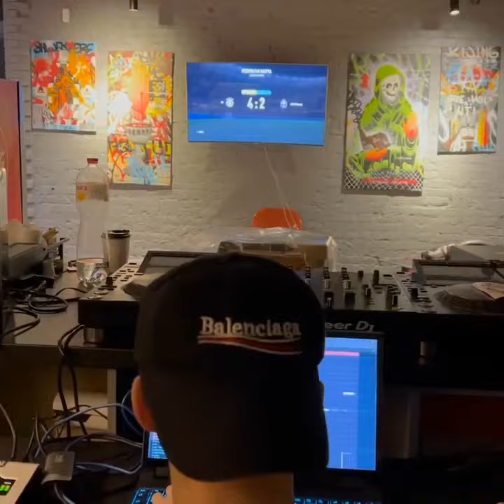Palagin и Aarne пишут бит